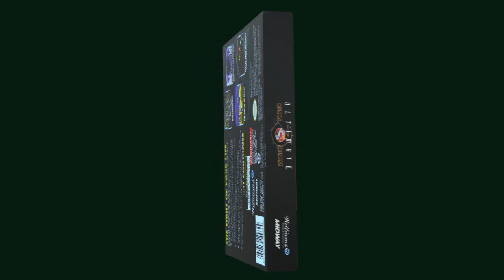Ultimate Mortal Kombat 3 chroma